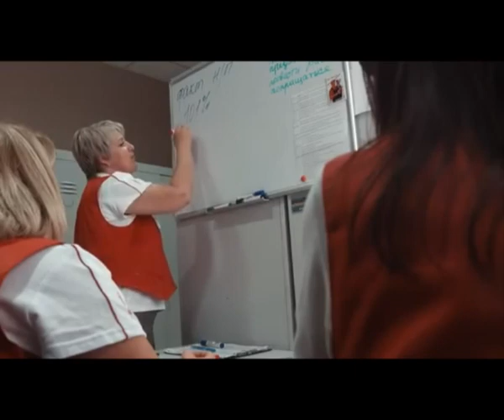КунгурТВ 25 05 2018 ДАЙДЖЕСТ